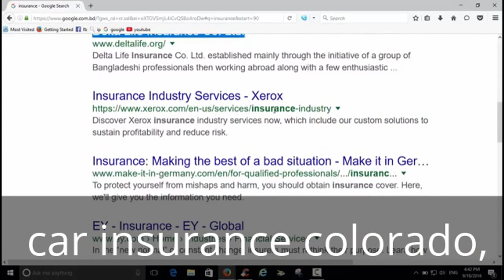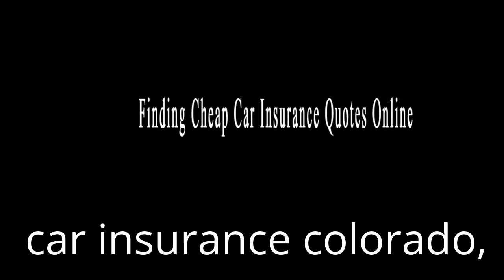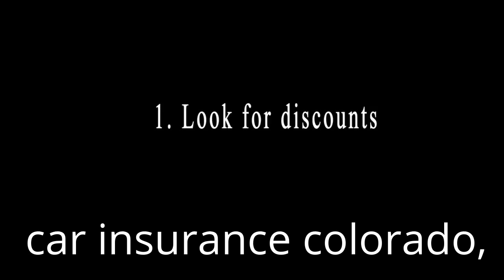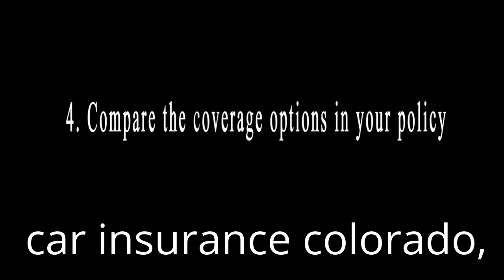car insurance colorado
car insurance quotes 8$,
car insurance quotes 2015,
5 car insurance quotes online new 2017 fs,
car insurance quotes colorado + frank nguyen
car insurance quotes colorado online free
car insurance quotes colorado online
car insurance quotes online auto insurance,

best car insurance quotes 2017
car insurance quotes richmond va,
car insurance quotes chicago area
car insurance quotes viet giai tri,
car insurance quotes colorado annuity selling 2016ms2,
car insurance quotes and nj car insurance quotes,
car insurance quotes and cheap auto in los angeles - auto insurance,
cheap auto insurance in Massachusetts,